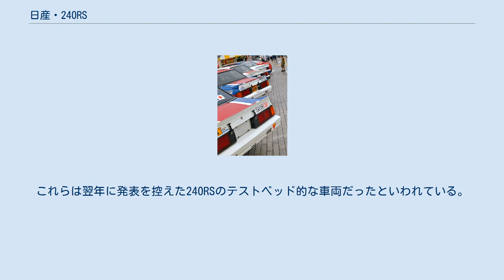日産・240RS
240RS（BS110型 1983年に200台製造）とは、日産自動車が1983年、当時グループBで争われていたWRCに参戦するために開発した、ラリー競技専用のホモロゲーションモデルまたは同競技車両のこと。
WRCへの参戦は、グループB規定が廃止される1986年まで行われた。
 1983年から1986年まで参戦したWRCでの最高成績は2位。
マシンの開発には、元レーシングドライバーで当時日産のワークスドライバーだった長谷見昌弘らも参加していた。
車名の由来は、排気量2,400ccのエンジンを搭載していることと、最高出力の240馬力にちなんで、といわれている。
 ベースとなったのは3代目シルビア（S110型）の後期型で、ボディタイプは大きな開口部のないノッチバッククーペが選択された。
 生産台数はグループBの認定に必要な200台をわずかに上回る200数台といわれている。
主に左ハンドルのモデルが販売されたが、極少数右ハンドル車が存在した。
一説では、総生産台数の内、左ハンドル車が150台、右ハンドル車が50台生産され、この中の30台ほどがWRCや各国の国内ラリー選手権に使用されたとされている。
 日本国内でもラリー関係者を中心に少数が販売されたが、詳細な記録が残っておらず、正確な販売台数は不明である。
 240RSのホモロゲーションモデルおよびカスタマースペック車（ロードモデル）に使われたのは2,340cc・240PS のFJ24型である。
燃料供給は後述するエボリューションモデルも含め、いずれもキャブレターだった。
 240RSのワークスカーには275PS（一説には280psとも）を発生するFJ24改を搭載するエボリューションモデルが存在した。
エボモデルではブレーキもφ261mmのベンチレーテッドディスクに強化され、ハンドブレーキは油圧式に変更。
燃料タンクの容量も7L増やされるなどの変更が行われている。
1985年のサファリラリーモデルでは、わずかにボアアップを受け排気量が2,391ccに引き上げられた。
 FJ24型エンジンは日本国内で販売されていたFJ20E型とは構造が異なり、ほとんど共通パーツがない。
ゆえに、FJ20E型のボアアップ版という説があるがこれは誤りで、実際はFJ20E型とは全く別設計の競技用エンジンである。
 最大出力は300馬力以下だったが、生産台数が5,000台に満たなかったため、WRCがグループA車両で行われるようになった1987年以降は、競技に参加できなかった。
 このマシンは海外ラリー競技用という性格から海外での販売を見込んでおり、日本国内での販売を想定していなかった。
ゆえに、日本の排気ガス規制のクリアは考慮されていなかった。
カスタマー・スペック車も、他のグループBカーのロードモデルのように一般ユースに適する仕様・内外装に修正したものではなく、即ラリーに投入可能な競技仕様のままで生産されていた。
そのため、シンプルで堅牢なメカニズムも相まって、プライベーターに重宝されることとなった。
 2006年のニスモフェスティバルでは、日産自動車の有志の手でレストアされたワークスマシンが完成し、デモランを行った。
現在この車両は日産の座間記念車庫に保管されている。
 また、ローカル競技ではあるが、240RSは日本のあるエンスージアストの手により近年のタルガ・タスマニア・ラリーに参戦し、好成績を収めている。
 240RS登場の前年、ベースモデルとなったS110型シルビアにLZ20B型（215PS）を搭載したグループ4仕様車が、1982年の第30回サファリ・ラリーに出場し、総合3位を獲得している。
 また、LZ20B型の排気量アップ版であるLZ24B型が開発され、同じくグループ4仕様のS110型シルビアに搭載され、数戦の海外ラリーに参戦している。
これらは翌年に発表を控えた240RSのテストベッド的な車両だったといわれている。